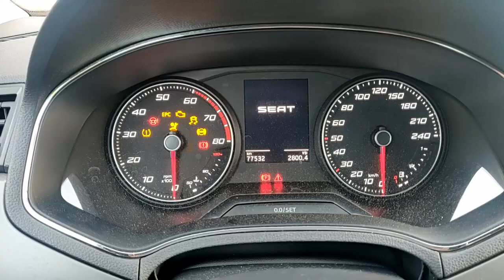Rasso du Dimanche sur Lille - Parking des Moulins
Porsche Cayman GT4, Mazda MX5, Jaguar XKR... Je vous montre tout du rassemblement auto du parking des moulins, chaque dimanche matin.

📖 CHAPITRE :
00:00 Intro
00:40 Mazda RX8
01:35 Fiat 500 ABARTH Pista
01:44 Porsche Cayman GT4
02:18 Fiat Panda
02:35 Jaguar XKR
03:25 Mazda MX5
04:48 Renault Clio BRAZZER
05:07 Volvo C70
05:23 BMW Série 3
05:38 Mercedes GLK
06:20 VW Golf GTI
06:43 Nissan 350Z fait Vroum vroum
06:56 Outro

🏎 SUBARU BRZ
⚪ 2013
⚪ 2.0L - 200ch
⚪ Boite mécanique

🎥 MATERIEL VIDEO
⚪ GOPRO HERO 3 BLACK
⚪ ONEPLUS NORD
⚪ ONEPLUS 6T
⚪ LG V50
⚪ LG V30
⚪ LG G6
⚪ MICRO CRAVATE BOYA

🖥PC
⚪Ryzen 7 3700X
⚪RTX 3060
⚪16Go RAM

Si tu aimes le concept et que tu souhaites partager ta passion à travers nos vidéos avec ton véhicule, contacte-nous sur nos réseaux ou directement par mail :)